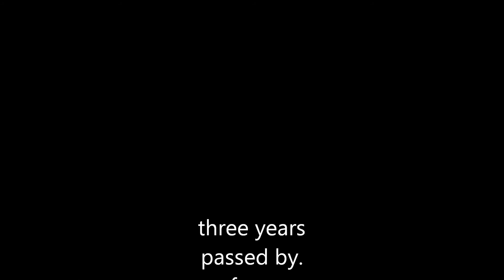No selfie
I began this project in 2009, capturing images of my face over a span of five years and compiling them together. It’s worth noting that the term “selfie” wasn’t coined at that time.